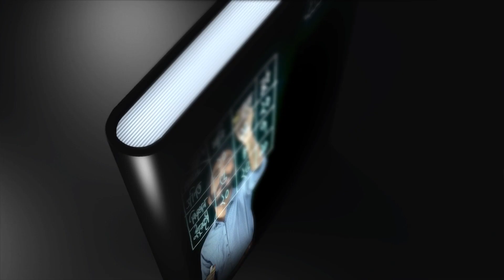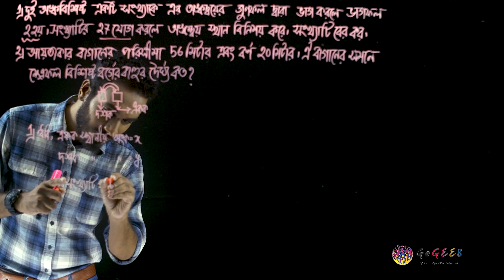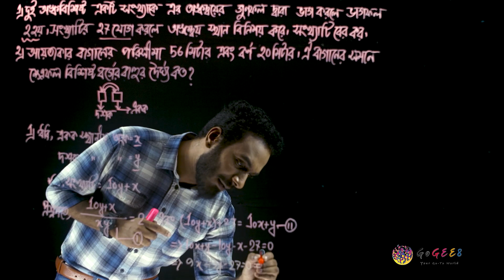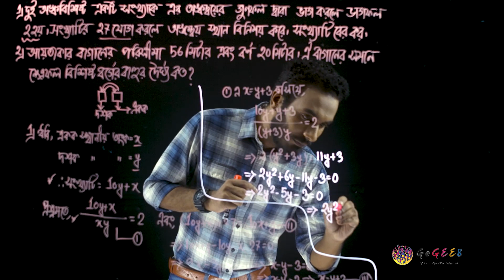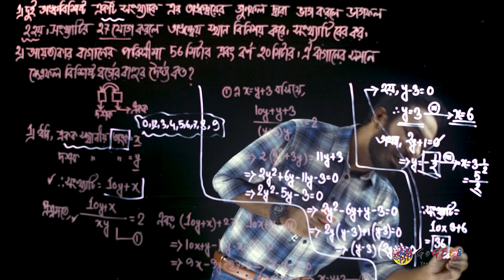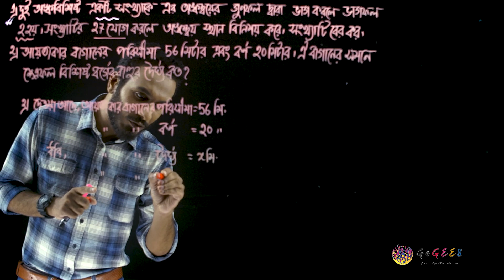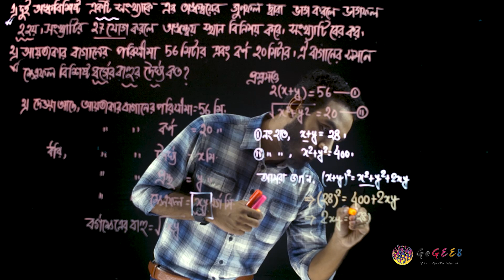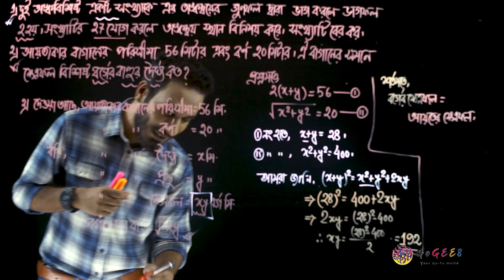নবম-দশম শ্রেণী (এসএসসি) - উচ্চতর গণিত - ৫. সমীকরণ (এপিসোড ১৩) | GoGEE8 স্কুলবাড়ি